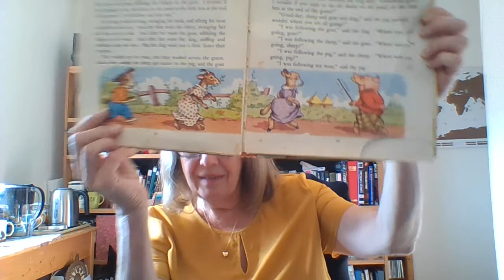There Goes the Pig from my Listen with Mother book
This is a story from a book I enjoyed as a little girl called Listen with Mother.